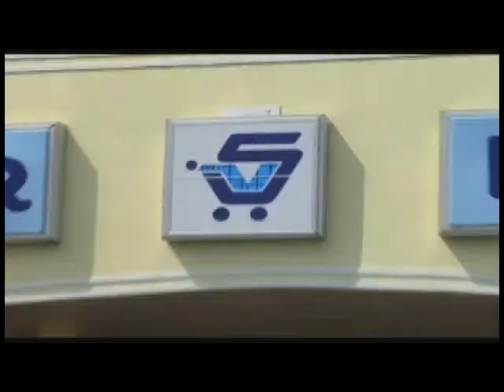iLSD - Super Value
Super Vale the real bahamian super markets for more details on the show